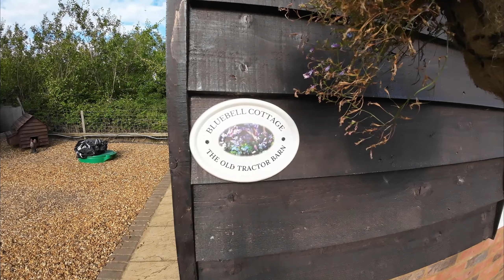Super Seven at the Super Sausage Café | Vlogfest 2023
Ok, the intro was a bit lame 🤔, but it was my first attempt at Text to Speech, and using Dynamic Zoom so please be kind. Oh and yes, I typed the letter “E” instead of “R” at the Super Sausage 🙄.

Something a bit different, a meeting of fellow youtubers at the Super Sausage Café, on the A5 (Watling Street), near Towcester, Northamptonshire. As it was over 200 miles from home, we decided to make a mini break of it, going down on the Thursday, staying in a holiday cottage, and returning Sunday.

The meet was brilliant, and although most of us had never met in person, it was like we had known each other for years. Conversation was easy, so much so, it lasted for 4-5 hours, before we parted ways, vowing to make it an annual event.

Those in attendance were :-

and me.

The loading ramps are from “The Ramp People”